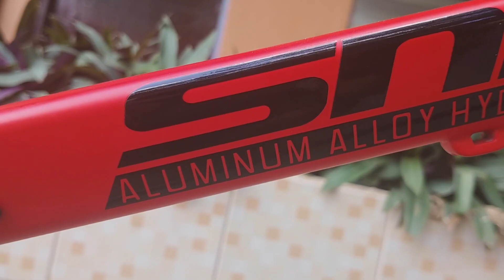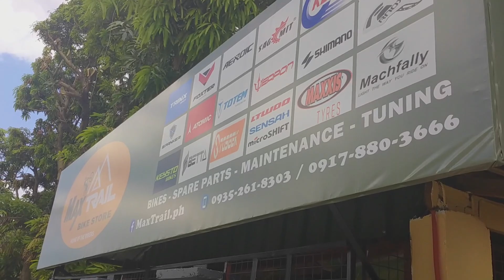Malupet na Budget MTB | Atomic Sneak Bike Check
Meron na rin po pala tayong FB Group sali na!!

Betta Half Moon 2021 Eto na pala ang pinaka murang Gravel Bike | Betta Half Moon 2021 Bike Check

atomic sneak 27.5,
atomic sneak mtb